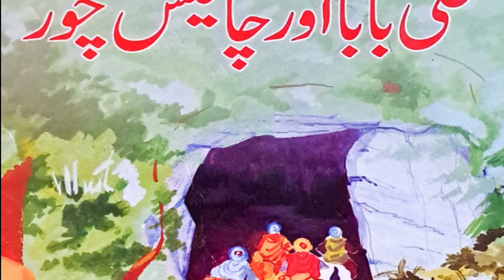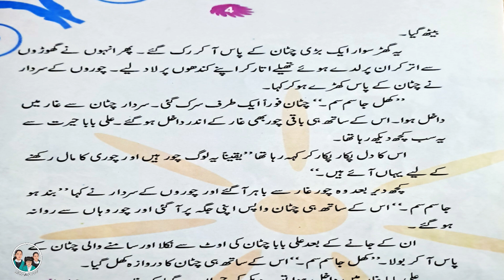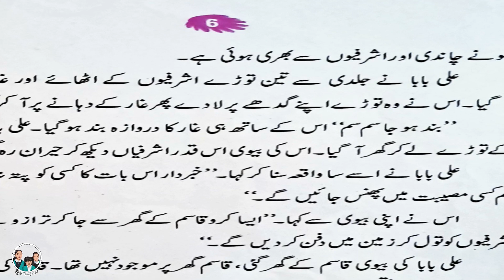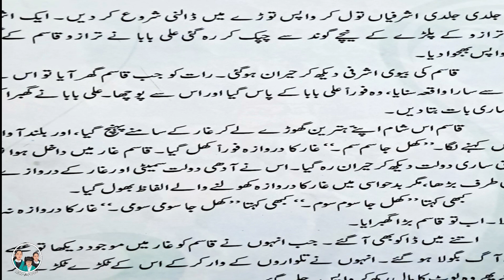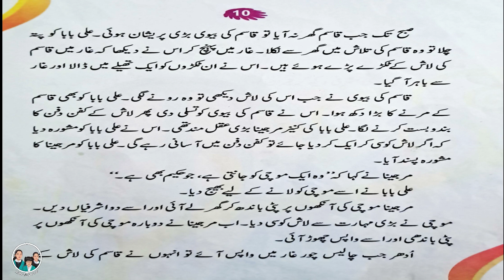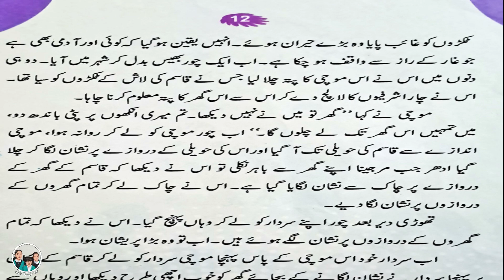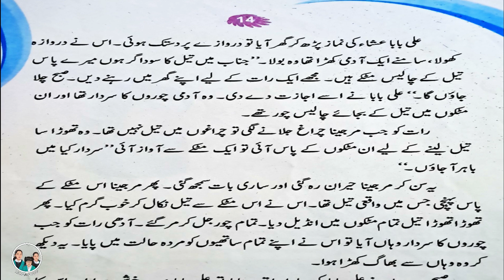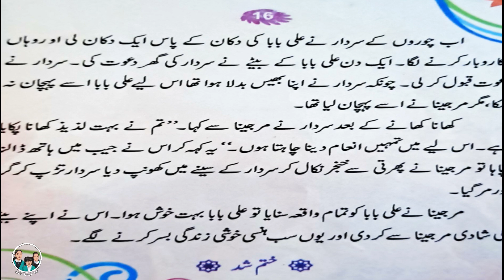Ali baba aur chalis chor/Ali baba and the forty thieves/ علی بابا اور چالیس چور